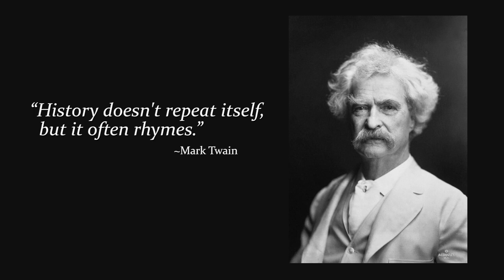TAN Academy: Publisher's Message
TAN is excited to announce TAN Academy - a trustworthy, simple, and affordable homeschool base curriculum for grades K-12.

Designed to be practical and flexible, TAN Academy provides not only the best homeschool curriculum as inexpensively as possible, but also necessary practical tools to resist the temptations of the world that intrude upon the family.

Watch this video to find out the reasons why we're launching.  For more information please go here: